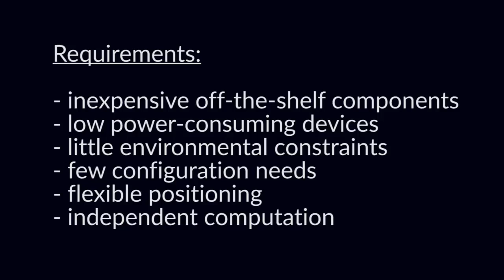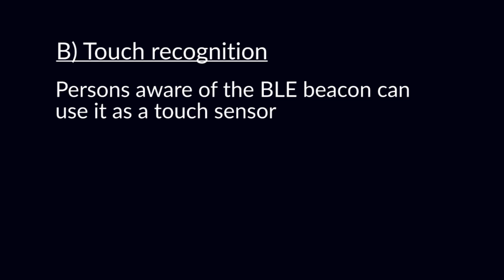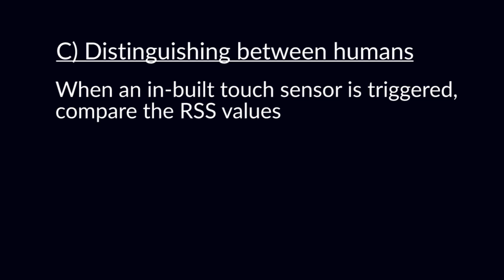Bluetooth Low Energy for autonomous human-robot interaction